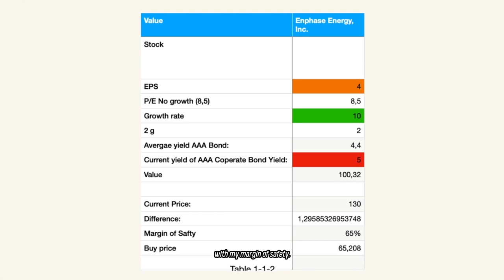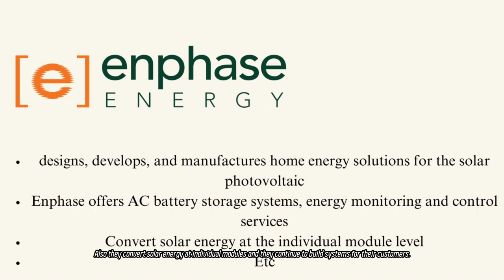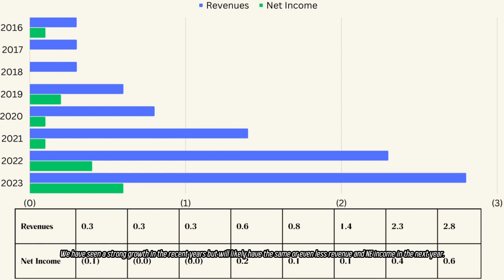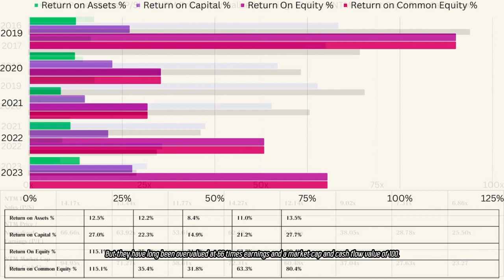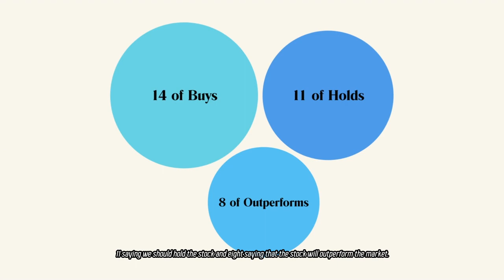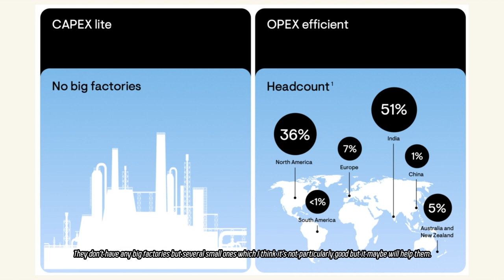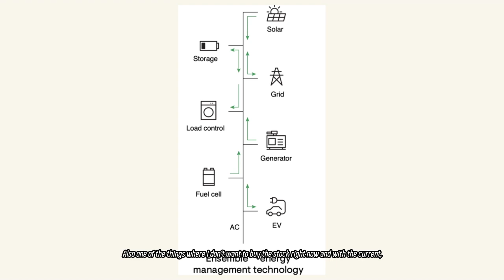Endphase Stock Analysis: right time to buy or sell? 📈📉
Welcome to our in-depth analysis of Endphase stocks! In this video, we delve into the critical question: Is it the right time to buy or sell? 📈📉 Join us as we break down the latest market trends, company performance, and key indicators that will shape your investment decision. Whether you're a seasoned investor or just starting out, our insights aim to provide you with the valuable information you need to make informed choices in the dynamic world of stocks. Don't miss out – watch now and empower your investment journey!

0:00
0:45 Intro
1:12 Fair Value
2:20 Description
4:10 Fundamentale
5:10 CEO
6:53 Others
7:25 Ending